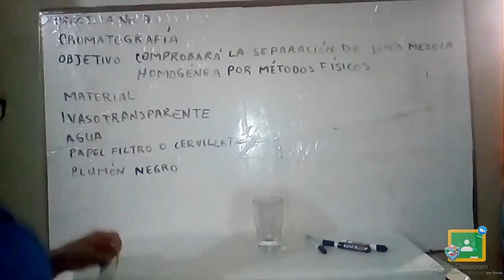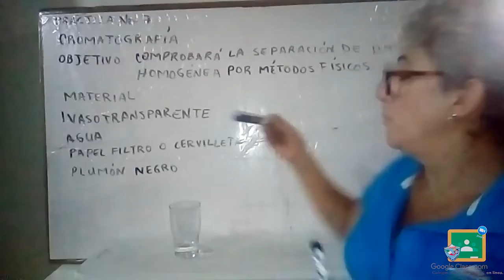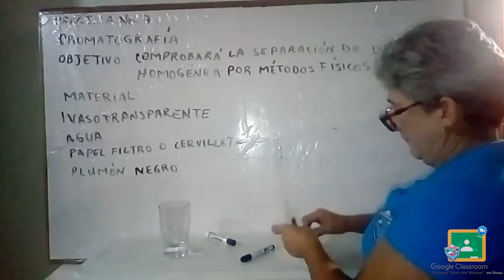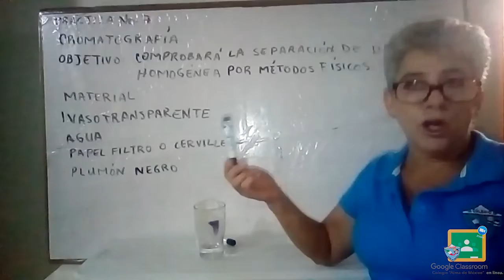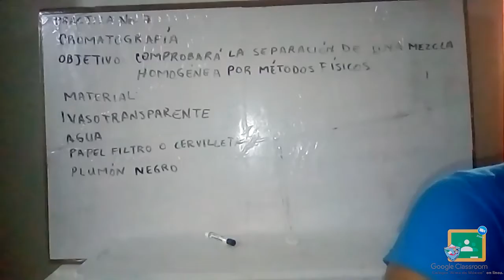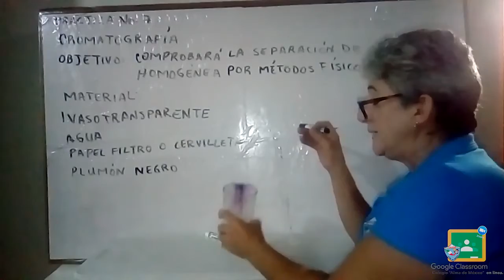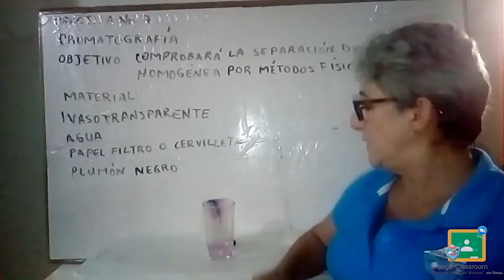3ro Secundaria - Química: Martes 29 de Septiembre